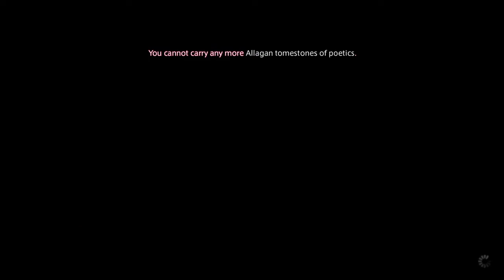FINAL FANTASY XIV LETS DANCE